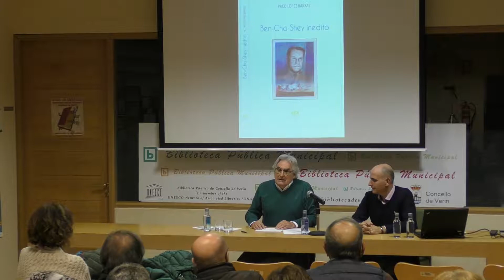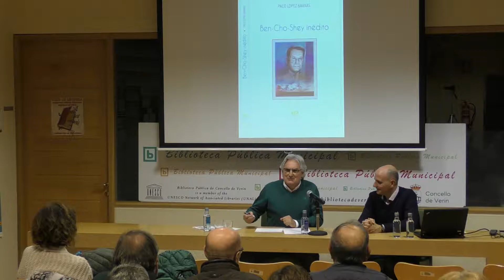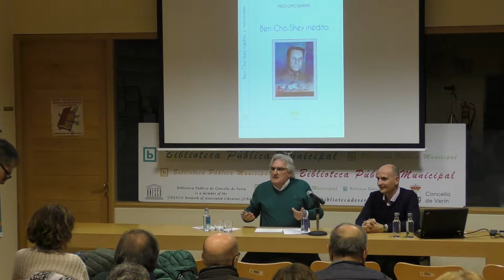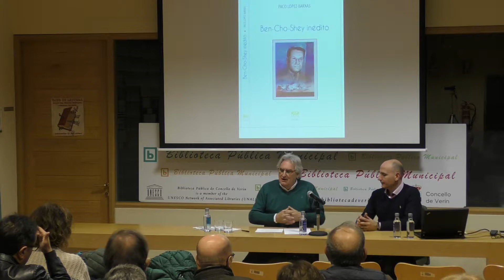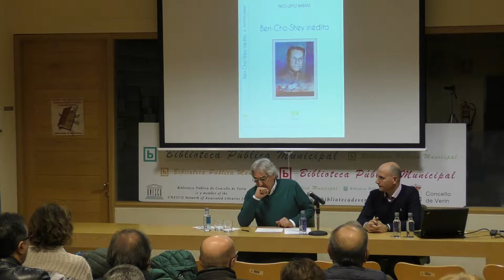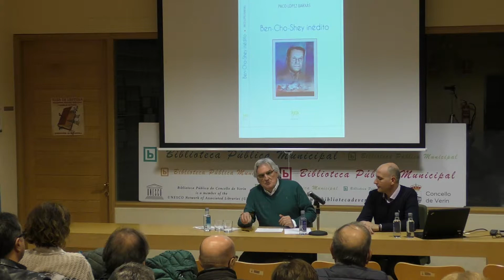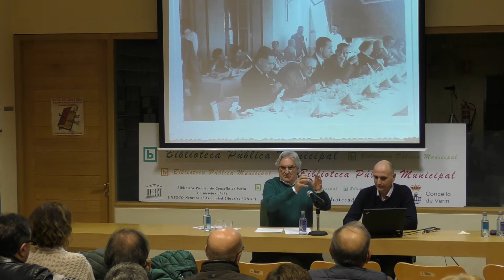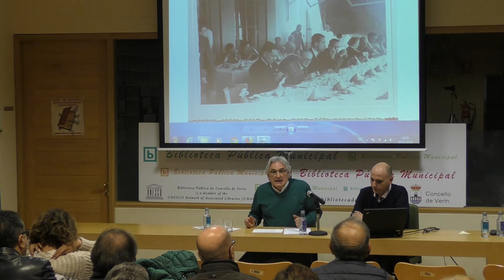Conferencia D. Xesús Taboada e Ben-Cho-Shey: Amizade e compromiso galeguista. (parte2)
Xesús Taboada Chivite e Ben-Cho-Shey: Unha relación de amizade e compromiso galeguista. Presentación do libro “Ben-Cho-Shey inédito” de Conferencia e presentación da súa nova obra de Paco López-Barxas: 30 de Novembro.

A través de diversas cartas enviadas por Xesús Taboada Chivite a Ben-Cho-Shey, incluídas no libro de Paco López-Barxas "Ben-Cho-Shey inédito", o autor desenvolve algúns dos aspectos profesionais e as preocupacións temáticas de Taboada Chivite, un dos investigadores máis destacados da cultura galega. Unhas preocupacións que centraron gran parte da súa actividade na historia, etnografía e arqueoloxía na comarca de Verín e do Val de Monterrei, aos que ten adicado exhaustivos e numerosos estudos ao longo da súa vida.
A mediados do pasado século, Taboada Chivite, que é once anos máis novo ca Ben-Cho-Shey, amósalle o seu interés pola recuperación de datos etnográficos que irá acumulando sobre a comarca de Verín, facéndoo partícipe da súa pescuda nos arquivos madrileños.
Ben-Cho-Shey, sempre disposto desde a embaixada galega do seu domicilio madrileño, coordina cos representantes da Galicia interior e exterior multitud de iniciativas: solicitudes de colaboración para revistas, programas de radio en Londres, Feiras do Libro en Madrid, seguimento dos libros na Censura, dinamización dos Centros galegos, etc. etc. amais de servir de enlace -como na relación con Taboada Chivite- cos traballos de investigación en curso sobre a comarca de Monterrey.

PACO LÓPEZ-BARXAS (Ourense, 1952) é Licenciado en Literatura Hispánica pola Universidade Complutense de Madrid, cidade na que vivíu durante 21 años vinculado á ensinanza, ó xornalismo cultural e á crítica literaria, tras vivir en Verín prácticamente os primeiros 15 anos da súa vida. Foi Director de Publicacións da Universidade Antonio de Nebrija de Madrid, ao tempo que colabora nos principais periódicos e revistas do país. De regreso a Galicia, en 1991, dirixe o Xornal Diario (Pontevedra), facéndose responsable posteriormente do Gabinete de comunicación do Consorcio de Santiago. Presentou un microespacio de libros en Televisión Española en Galicia e, como Redactor Xefe da Televisión de Galicia, creou o espazo "Palabra de autor/palabra de autora", co que pechaba os informativos diarios. No goberno da Xunta de Galicia foi Director Xeral de Cultura, así como Director Xeral do Libro, Bibliotecas e Arquivos.
“Confieso que he leído” e “A historia de Ramón” (sobre a infancia de Otero Pedrayo), son os dous últimos títulos dos máis de vinte libros que leva publicados nos xéneros de ensaio, narrativa infantil e edicións críticas.